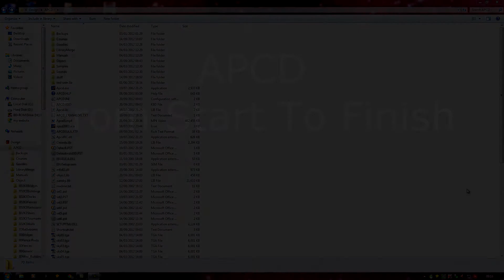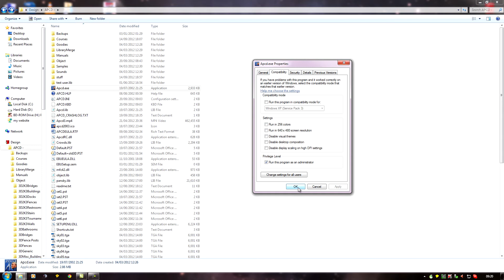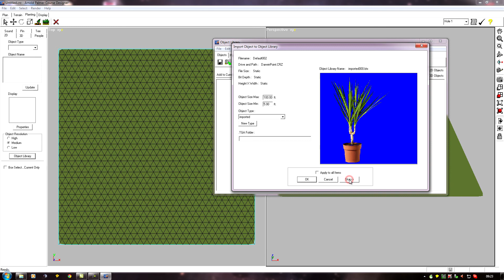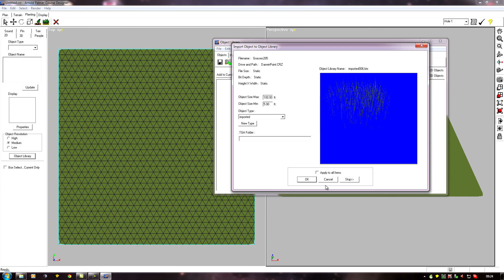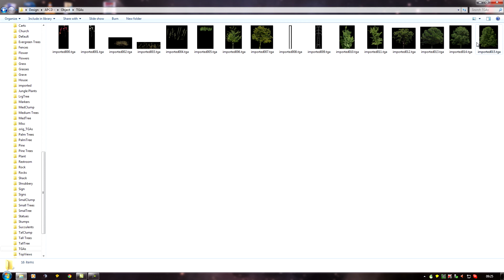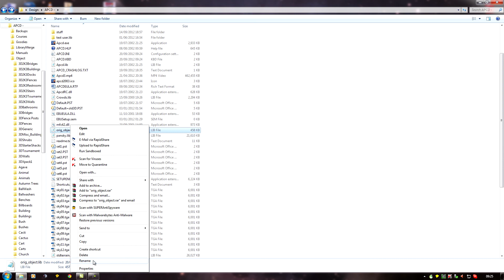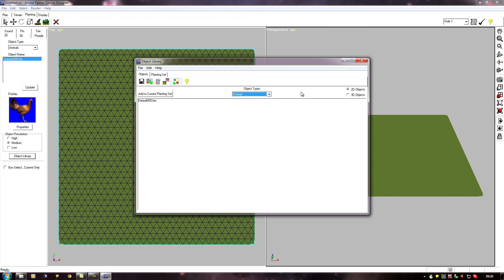APCD From Start To Finish - 44. Extracting 2D objects from other courses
How to acquire tga files from other courses, that we can then add to our own APCD.
NOTE: If you get hold of the new version of Links Extender you can use this instead to extract tgas. This will also allow you to extract the top views, and the 2001 tga's too.